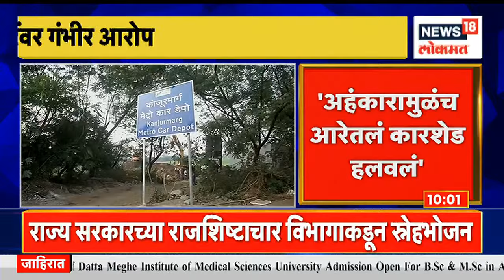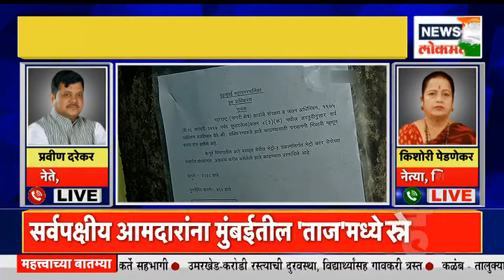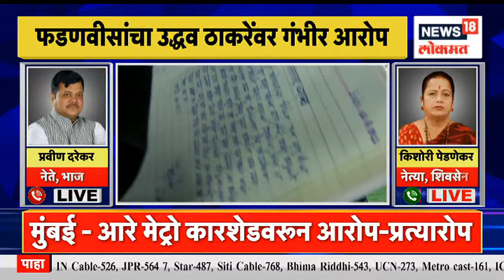Devendra Fadnavis On Uddhav Thackeray : अहंकारामुळेच आरेमध्ये कारशेड हलवलं, फडणवीसांचा ठाकरेंवर आरोप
Accusations are being made over the Aarey Metro car shed in Mumbai. Devendra Fadnavis has made a serious accusation against Uddhav Thackeray that he did not allow the car shed to take place in Aarey because of his arrogance.

मुंबईतील आरे मेट्रो कारशेडवरून आरोप-प्रत्यारोप सुरु असल्याचं पाहायला मिळत आहे .अहंकारामुळेच आरेमध्ये कारशेड होऊ दिलं नाही  असा  गंभीर आरोप देवेंद्र फडणवीसांनी  उद्धव ठाकरेंवर केला आहे .

n18oc_maharashtra